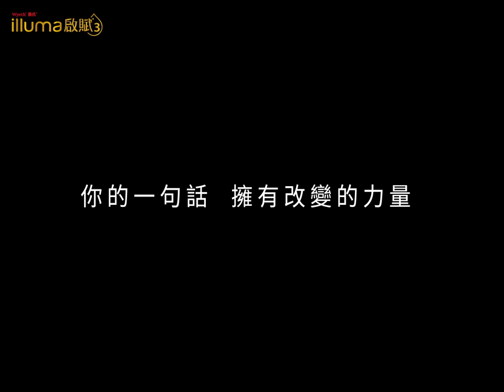啟賦3 陪你堅持下去 _ 一句話的力量【半夜哺乳篇】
【你的一句話 擁有改變的力量】留下鼓勵見證改變

「寶貝的呼喚，是我每天夜裡的定時鬧鐘」
不管夜再深，哺乳媽媽都願意從夢裡起身，只為了給寶寶最好的…

你的鼓勵，能陪她們堅持下去